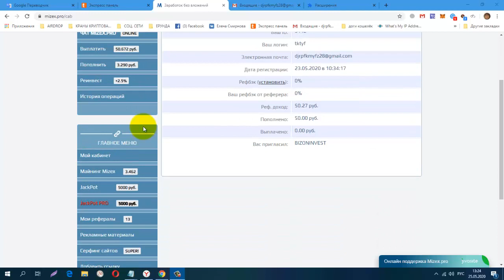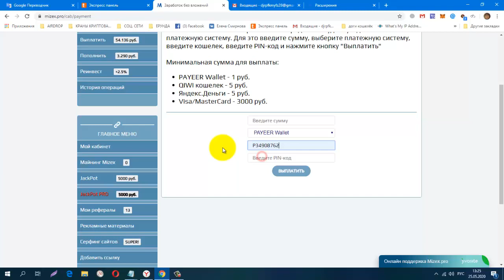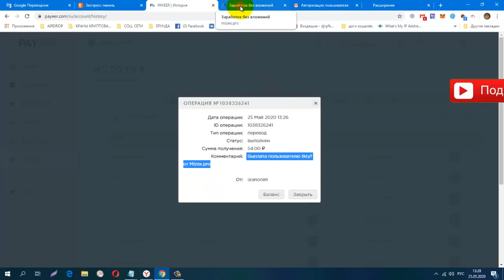Без вложений! MIZEX PRO ПЛАТИТ новейшая платформа для заработка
регистрация
обменник Magnetic Exchange
регистр.
CashJuice Отличный источник для получения больше рефералов
постепенно будут добавляться новые краны.
Мои дополнительные ютуб каналы
ССЫЛКА НА НОВОСТНОЙ ЧАТ VK.
Жду Вас
гугл группа
Бесплатная Реклама. Заработок в Интернете.
Домашний Бизнес в Интернет. Реклама.
Бесплатная Реклама, Для Всех !